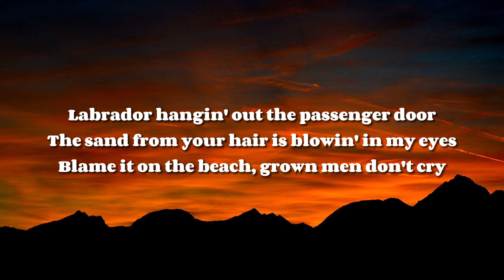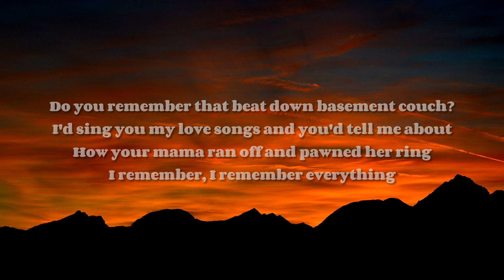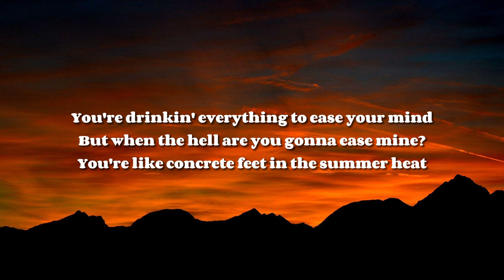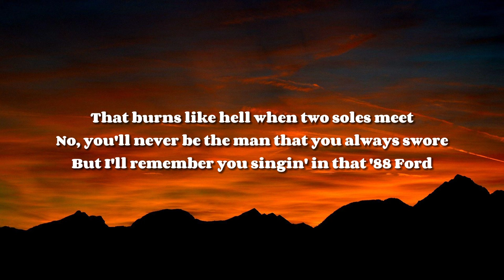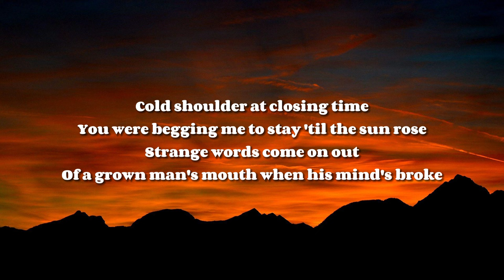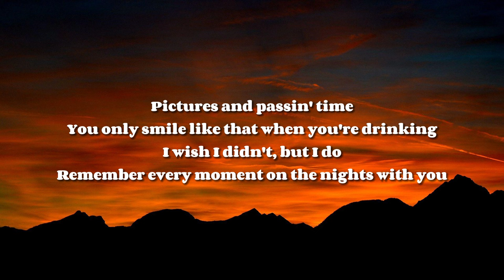Zach Bryan ft. Kacey Musgraves - I Remember Everything (Lyrics)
Zach Bryan - @zachbryan1067
Kacey Musgraves - @KaceyMusgraves

Main Channel - @Astro_BugZ

Lyrics 👇🏻

You were begging me to stay 'til the sun rose
You only smile like that when you're drinking

That burns like hell when two soles meet